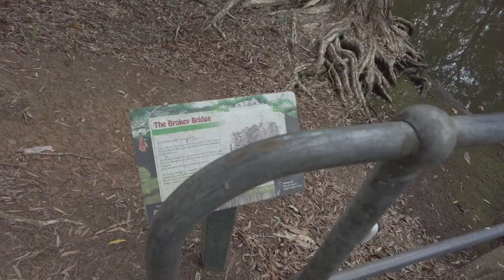Walking in a forest in Port Macquarie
A simple walk in the forest in Port Macquarie.

Music from Uppbeat (free for Creators!)